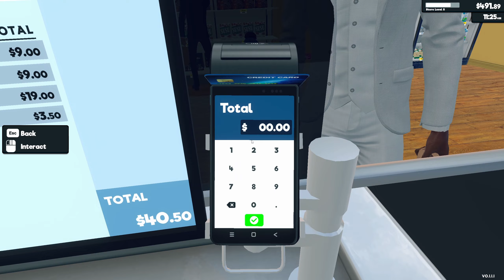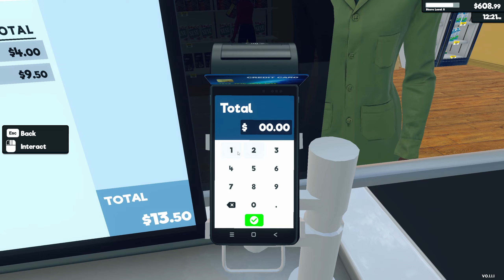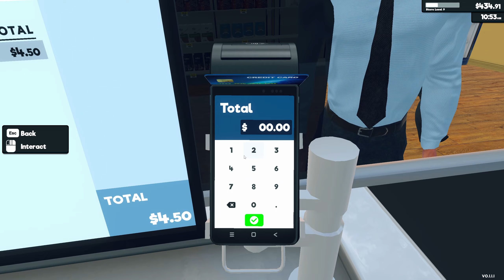Supermarket Simulator #4 | Early Access Game | PC Gameplay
Run your own supermarket. Stock shelves, set prices as you'd like, take payments, hire staff, expand and design your store.